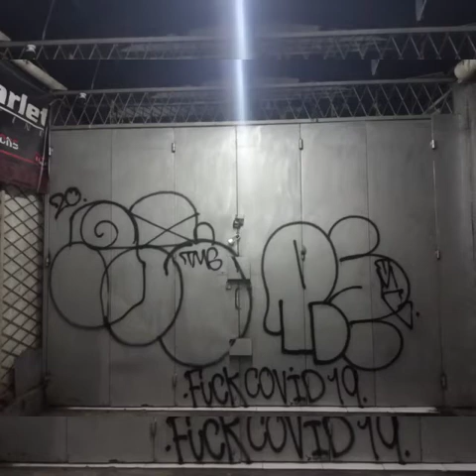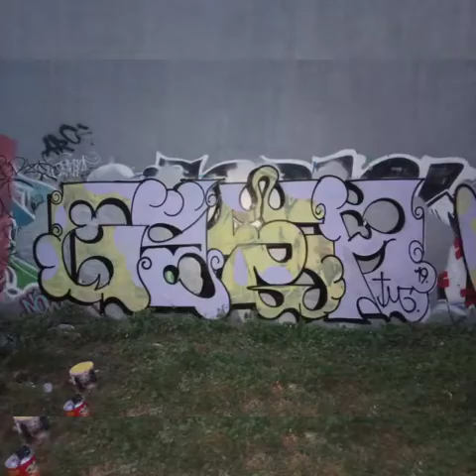GEER TMG graffiti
TMG CREW